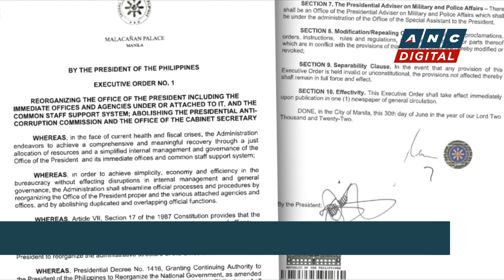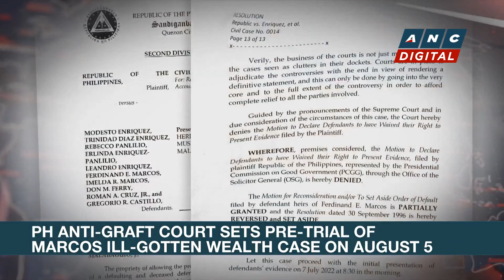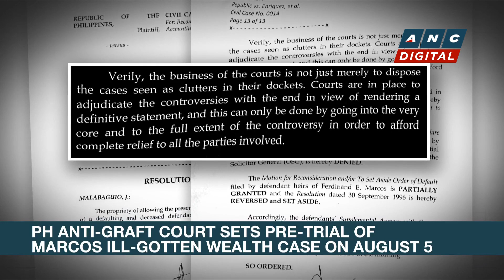'Tinang 83' farmers file admin complaint vs. prosecutor | ANC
Rundown: Nine farmers who were part of the 83 arrested over a land dispute in Tarlac last month filed an administrative complaint with the Department of Justice against the prosecutor who charged them with illegal assembly and malicious mischief.